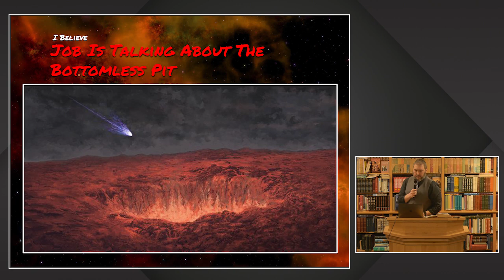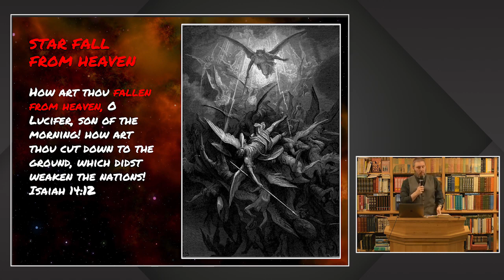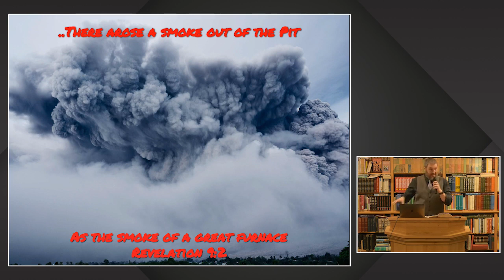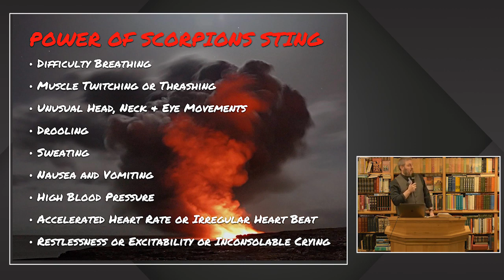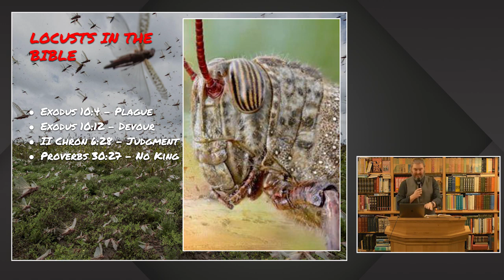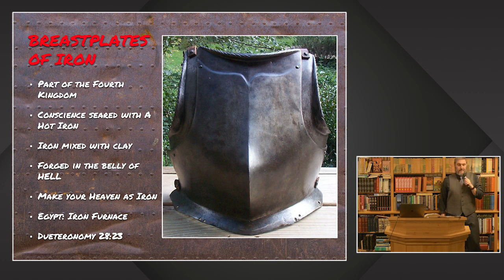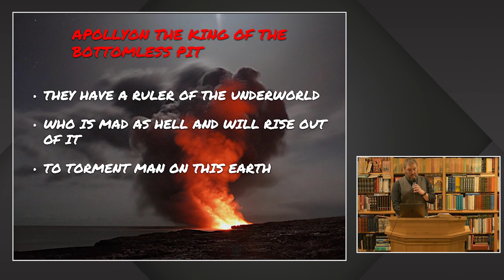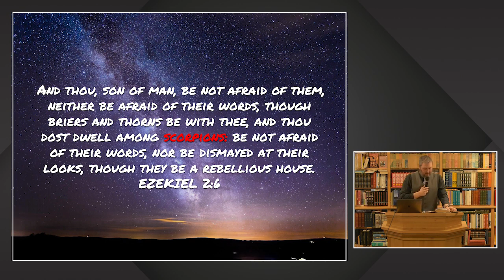Creatures From The Underworld; Hybrids Out Of Hell - Pastor Jason Cooley